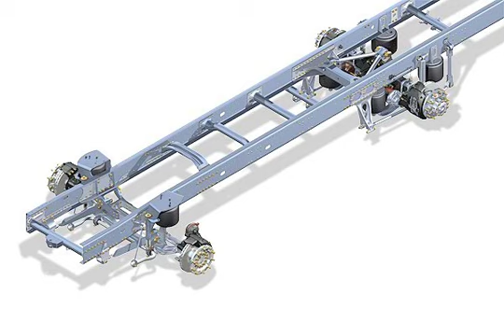Komfortable Vollluftfederung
Die Hinterachse mit Vierbalgluftfederung kann bei allen TGM-4x2-Fahrzeugen mit einer luftgefederten Vorderachse zur Vollluftfederung kombiniert werden. Bei der luftgefederten Vorderachse sorgen zwei Rollbälge für beste Federungs- und Fahreigenschaften. 90 mm Senkweg und 160 mm Hubweg ermöglichen also einen Verstellbereich von maximal 250 mm. An der Hinterachse ergibt sich sogar ein Verstellweg von maximal 260 mm. Das Leergewicht des Fahrzeugs liegt je nach Ausführung bei nur etwa 5300 kg. Für den Kunden ergeben sich folgende Vorteile:
-- Beste Federungs- und Fahreigenschaften sowohl bei Leerfahrt als auch unter maximaler Nutzlast
-- Maximale Schonung von Aufbau und Ladegut vor mechanischen Schwingungen und Erschütterungen
-- Regulierung des Ladeniveaus z.B. bei niedrigen Toreinfahrten sowie beim Anfahren an Laderampen
-- Höchste Nutzlast aller vergleichbaren Wettbewerbsfahrzeuge durch das niedrige Leergewicht.